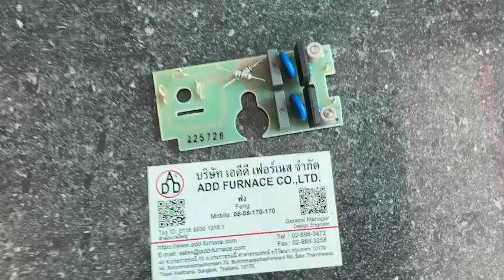Dungs MB 225728-211794-231 Solenoid Valve Boardlบริษัท เอดีดี เฟอร์เนส จำกัด,Add Furnace Co.,Ltd.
Solenoid Valve Board Dungs
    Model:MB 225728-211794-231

    Brand:Dungs